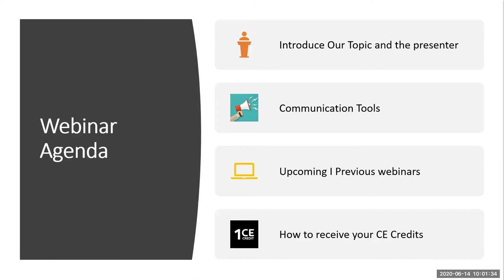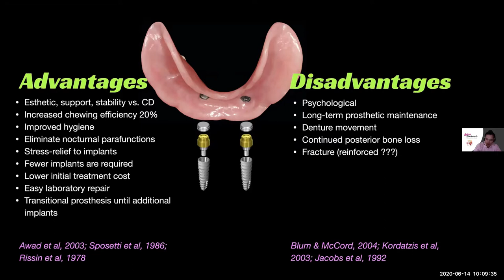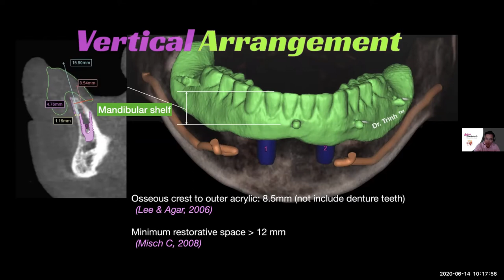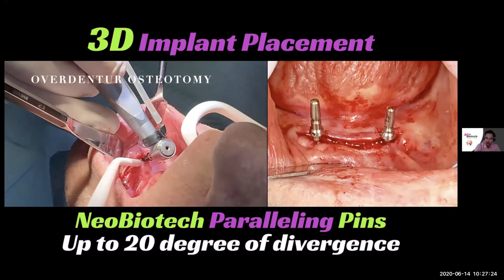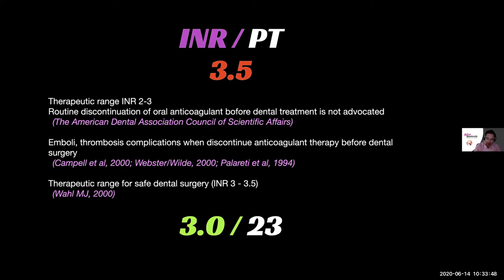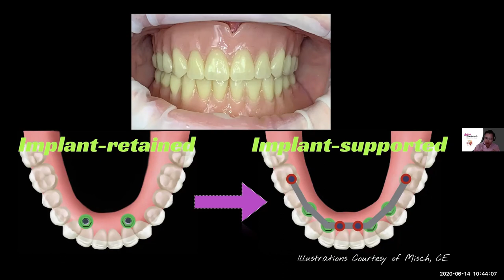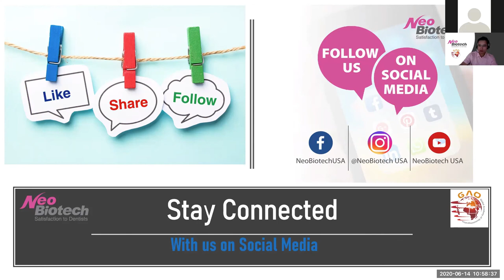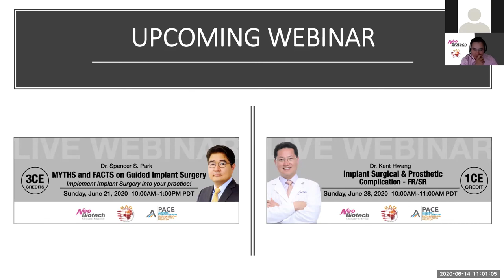Implant Overdenture: Treatment Planning, Surgical and Restorative Guidelines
COURSE SUMMARY :

- Indications and contraindications, and restorative and surgical planning.
- Video demonstrative differences for splinted versus non-splinted implant overdenture.
- Considerations for maxillary implant-retained overdenture.